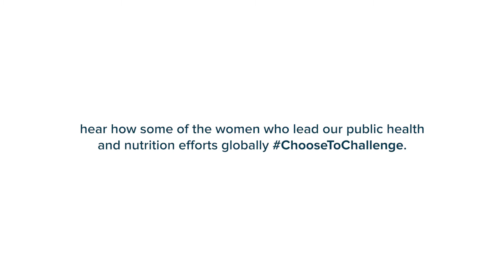Challenge. Empower. Repeat.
This International Women’s Day, hear how some of the women who lead our public health and nutrition efforts globally ChooseToChallenge.